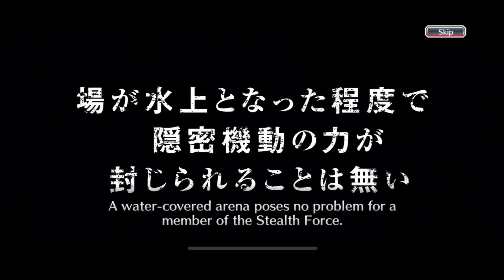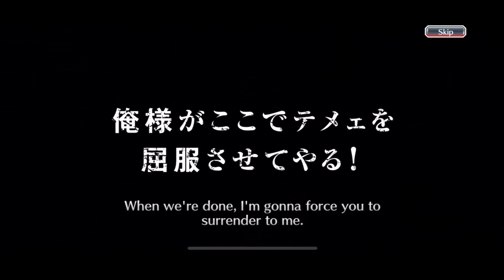SUMMONING FOR SWIM SUIT NEMU AGAIN! Bleach Brave Souls!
Nemu's individual banner is back and now after finishing up our Round 1 Anniversary Summons, we can comfortably summon for Nemu! Let's see how I do.